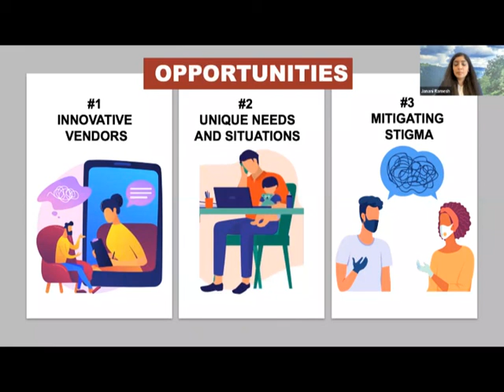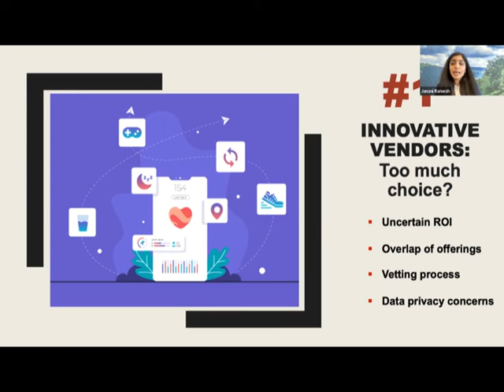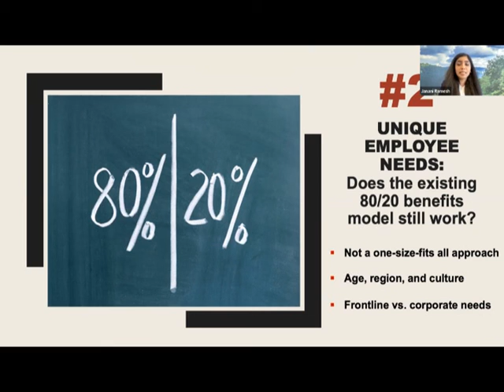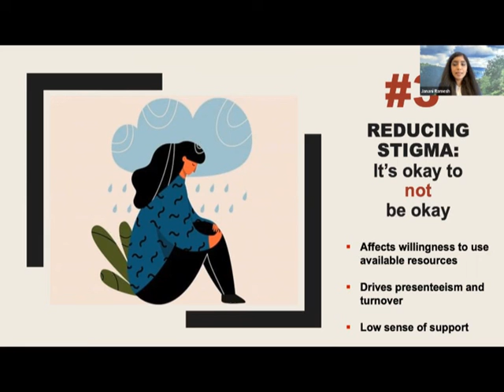Opportunities for HR leaders to Assist Employees with Well Being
CAHRS RAs discuss three opportunities where HR leaders can take immediate action when it comes to mental health.